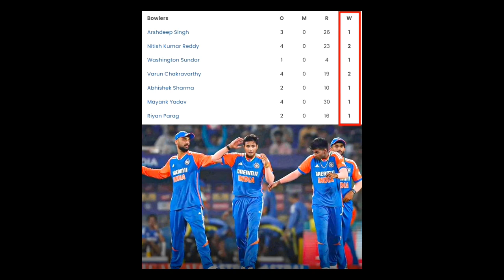NITISH KUMAR REDDY IS HARDIK 2.O 🔥 NITISH REDDY & RINKU SINGH BATTING🥵 IND VS BAN 2nd T20 HIGHLIGHTS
ind vs ban 2nd t20 highlights 2024
 ind vs ban 2nd t20 live
ind vs ban 2nd t20 dream11 prediction
ind vs ban nitish kumar batting
ind vs ban nitish kumar reddy
nitish reddy batting vs bangladesh
nitish kumar reddy
nitish kumar bowling
nitish kumar bowling vs bangladesh
nitish kumar reddy 74
nitish kumar reddy batting highlights
rinku singh 53 runs
rinku singh 53 vs bangladesh
rinku singh nitish kumar partnership
rinku singh batting today
rinku singh and nitish reddy
hardik pandya catch vs bangladesh
hardik pandya catch today
hardik pandya catch video
hardik pandya batting vs bangladesh
sanju samson wicket today
sanju samson wicket vs bangladesh
sanju samson 10 runs vs bangladesh
riyan parag vs bangladesh
india vs bangladesh riyan parag fight
riyan parag aggression vs Bangladesh
riyan parag bowling action
riyan parag bowling today match
riyan parag bowling vs bangladesh
richa yadav catch today

This video is also similar to the videos Tanay video , 2 sloggers, Analysis Aakash Chopra , Pahul Walia, Deadman Says, Cric Rags & Rj Raunak make in Indian Cricket Memes